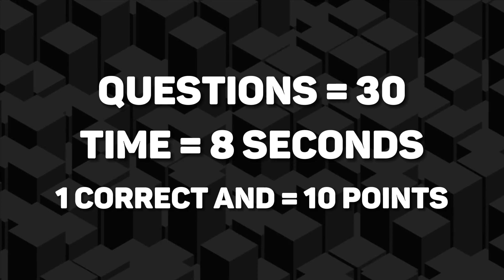Choose Your Gift 🎁! | Are You a LUCKY Person or Not?